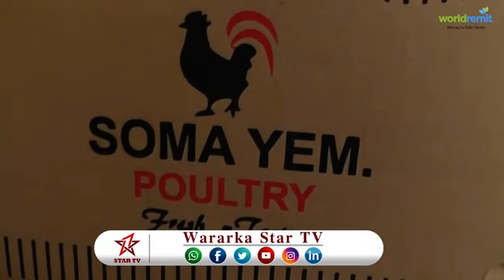SHIRKADA SOO SAARTA BEEDKA DIGAAGA OO SOO BANDHIGTAY WAX QABADKOODA